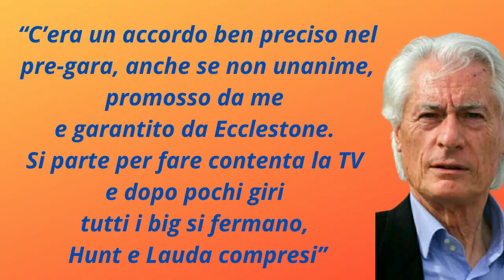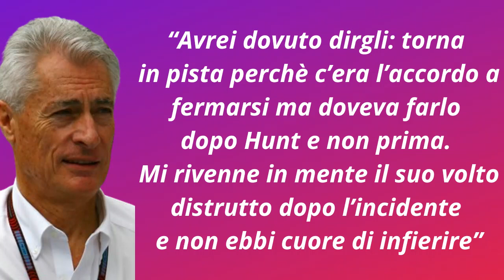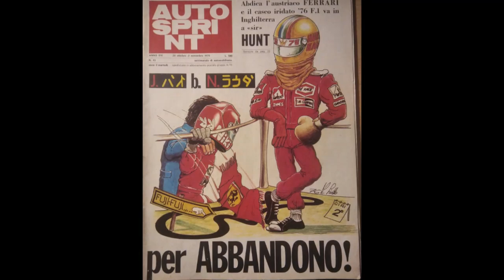Niki Lauda e i misteri del rush 1976 Ferrari - Hunt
Il Gran Premio del Giappone 1976 fa parte della storia di Niki Lauda e della F1. La gara del Fuji, però, conserva ancora degli interrogativi rilanciati da un'intervista dell'allora DS Ferrari Daniele Audetto. Il ritiro di Niki: solo paura o plateale tradimento degli altri piloti e team manager?

§ Il mio ultimo libro "Quasi ferraristi"